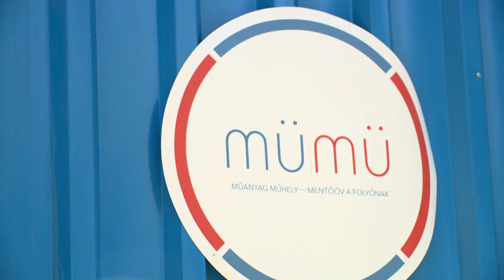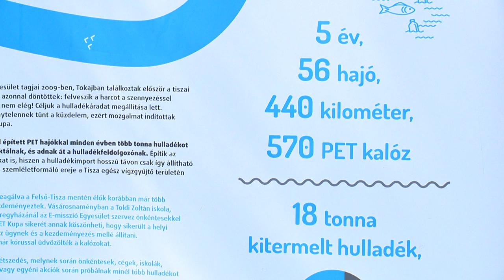Elindult a MüMü - Kölcsey Tv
Újabb különleges akciót indítottak a PET Kupa önkéntesei. A Tiszából összegyűjtött műanyag hulladékból számos hasznos tárgyat, például vonalzót, tollat és karabínert is gyártanak. Sőt, mindezt megmutatják az érdeklődő gyermekeknek is. A MüMü, azaz a Műanyag Műhely ma Tiszadadán járt.